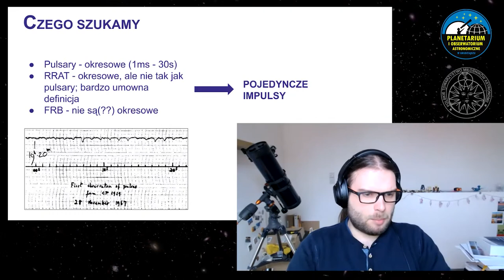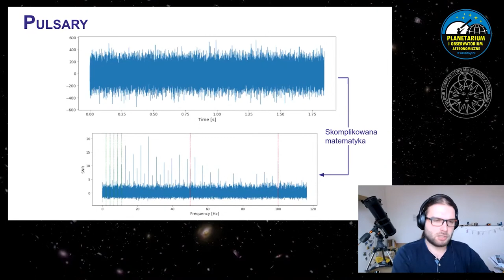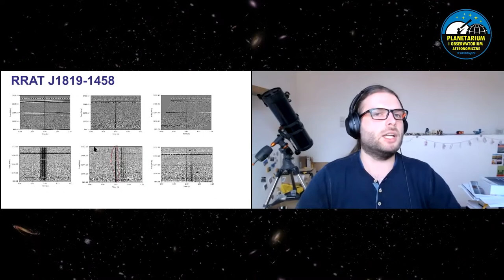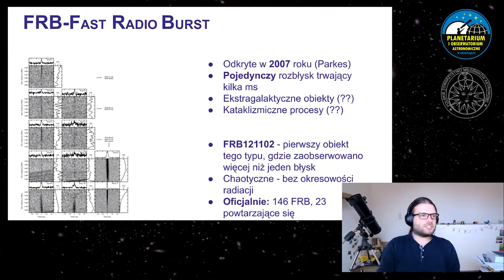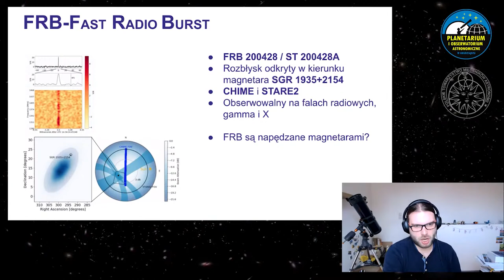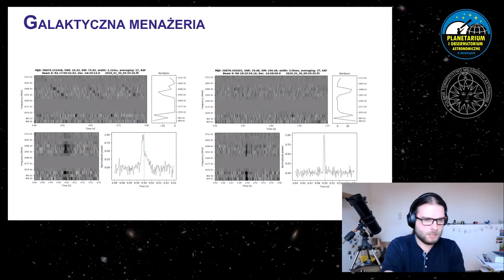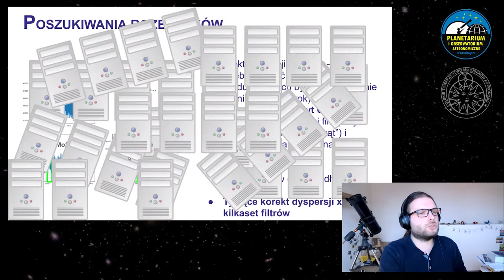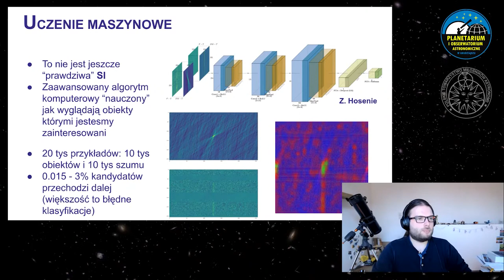Szybkie błyski w kosmosie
OPIS: W kosmosie zachodzi wiele procesów, które mogą wysyłać błyski w różnych zakresach fal elektromagnetycznych. Obserwując z Ziemi możemy je badać przez dwa tak zwane "okna" obserwacyjne - optyczne oraz radiowe. Pozostałe zakresy są zatrzymywane przez atmosferę oraz jonosferę naszej planety. Podczas wykładu będzie można usłyszeć o różnych typach błysków obserwowanych w zakresie radiowym. Jednymi z lepiej poznanych ciał niebieskich, które "błyskają" radiowo są pulsary, o których podczas prelekcji będzie można dowiedzieć się wielu ciekawych faktów.
Prelegent: dr Mateusz Malenta (University of Manchester).

Wykład odbędzie się w formie transmisji z wirtualnego studia Planetarium i Obserwatorium Astronomicznego (PiOA) w Grudziądzu.